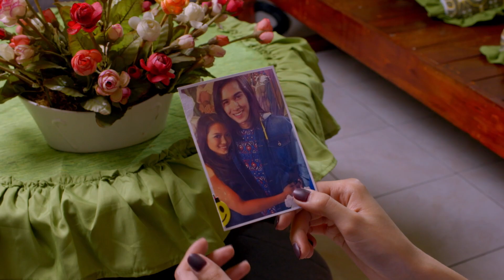Jake Cuenca, Angeline Quinto, Miho Nishida & Tommy Esguerra | Foolish Love (8/10)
Movie Released Date:
2017

Movie Genre:
Comedy, Romance

Movie Director:
Joel Lamangan

Movie Cast:
Jake Cuenca (Victor / Rey Dela Cruz) / Angeline Quinto (Virgie) / Miho Nishida (Lea) / Tommy Esguerra (JC) / Cai Cortez (Natasha) / Beverly Salviejo (Corazon) / Arlene Muhlach (Sister Celia) / Anjo Damiles (Erickson) / Jerald Napoles (Rey Dela Cruz) / Vangie Labalan (Madam) / Ejay Falcon (Pickpocket) / Justine Dimandal (Cute Guy in the Church) / Jayson Gainza (Junjun) / Jackie Lou Blanco (Gloria) / Ken Anderson (Ivan)